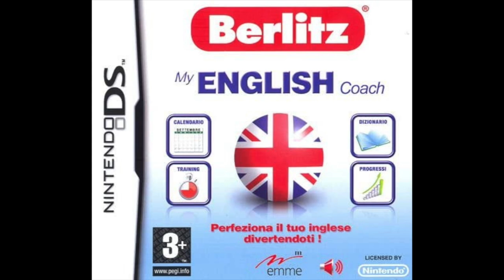Berlitz My English Coach Music - Exe